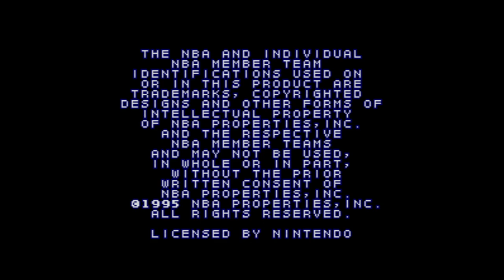NBA Give 'N Go - Super Nintendo Entertainment System - Intro & Title Screen